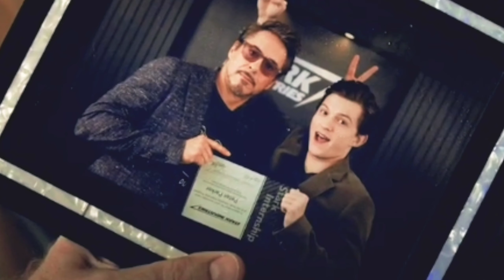Tony Stark aka Ironman tribute//Cold by Evans Blue